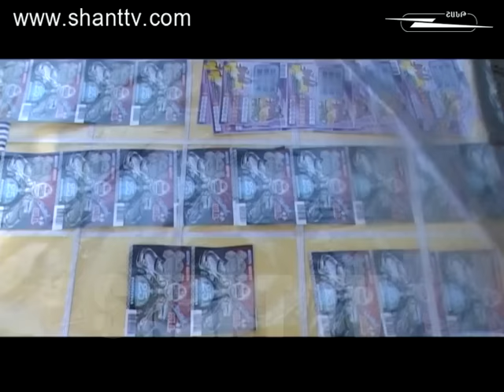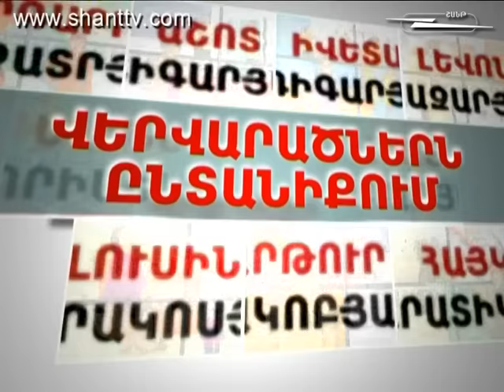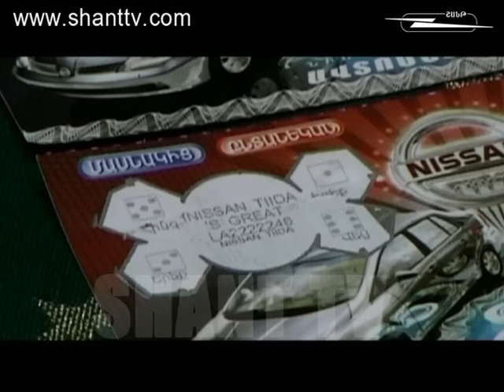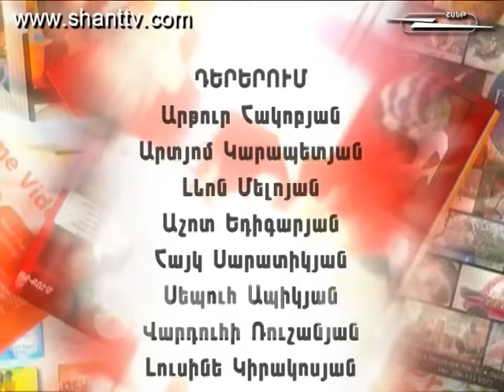Vervaracner - Վերվարածներն ընտանիքում - 2 season - 167 series